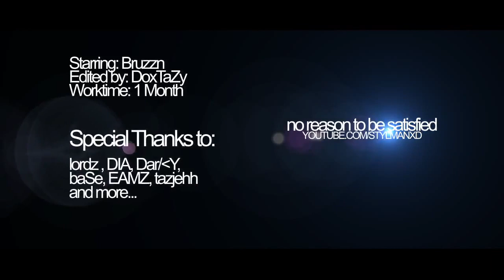CoD4 Fragmovie 'Bruzzination' by DoxTaZy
PCGamingCinema™ - PC Gaming at it's best

Be sure to Check out the Channel of The Player(s) and Editor(s)!

Song:
Insomnia - She
Cryptex - Footsteps
Adept - "The Ivory Tower" Panic & Action